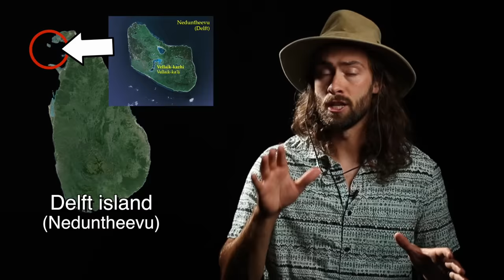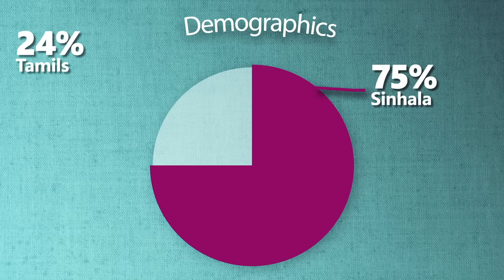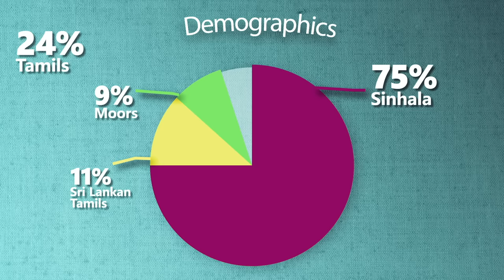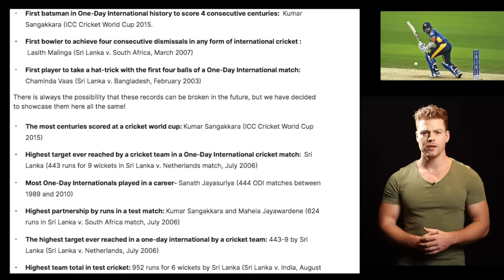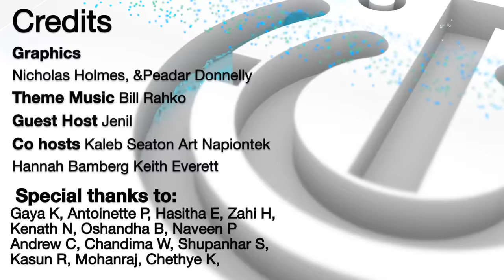Geography Now! SRI LANKA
For real though. Unless you're willing to get laser removal, don't visit if you have a Buddha tattoo.

1905 N Wilcox ave, # 432